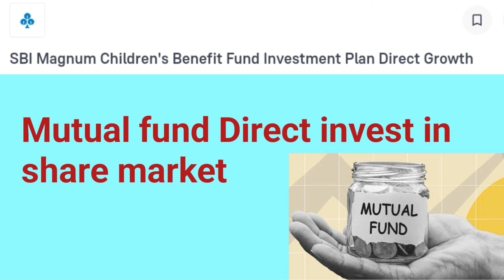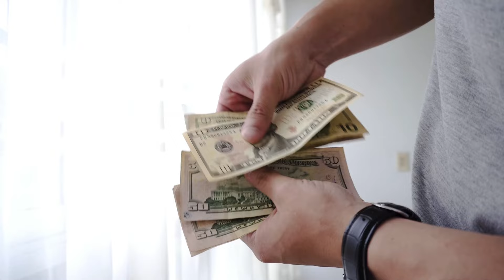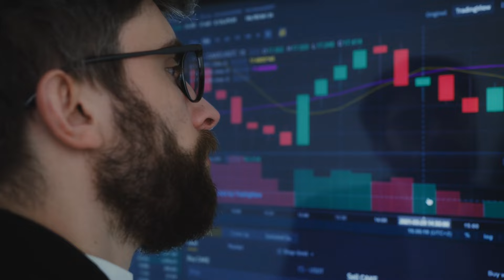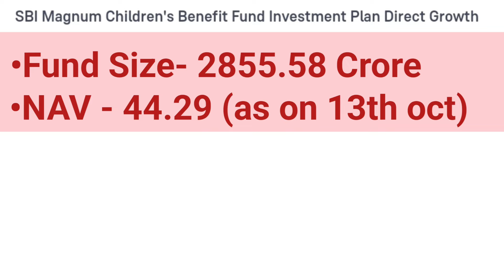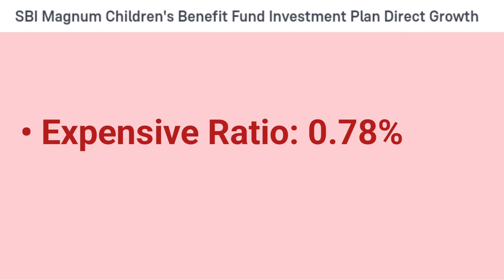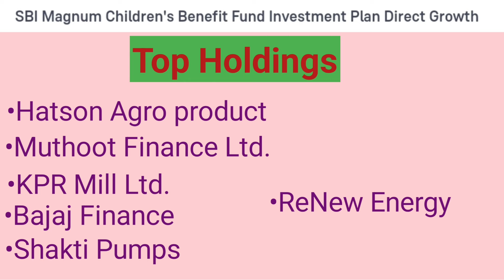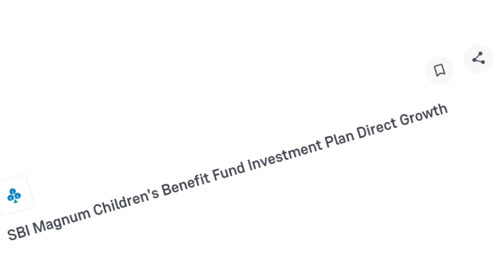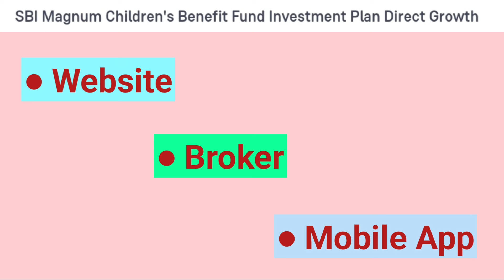बच्चों के लिए SBI बेनिफिट फंड का राज़ | ₹50000 से ₹1 करोड़ 52 लाख तक | sbi magnum children's benefit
About this video:
In this video you will get to know about SBI Magnum Children's Benefit Fund - Investment Plan. Here, we will do a complete analysis of SBI Magnum Children's Benefit mutual fund scheme to show you how much return this mutual fund scheme has given in different time periods by investing a lumpsum amount of Rs. 50,000/- and how to get 1.52 crore after a period.

sbi children's plan schemes
sbi child plan
sbi children benefit fund
sbi child education plan
sbi childdren plan
sbi children magnum fund
sbi child plan fixed deposit
sbi lumpsum mutual fund
sbi lump sum invest
sbi lump sum plan
sbi lump sum plan 2023
sbi lump sum
sbi lump sum yojana
sbi lump sum fund
sbi mutual fund kya hota hai
best sbi mutual fund for 2023
SBI चिल्ड्रन बेनिफिट Fund